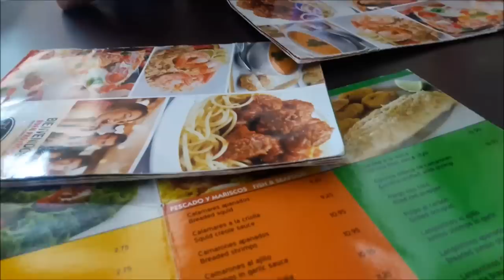VLOG #2: ACOMPAÑANOS DE COMPRAS (3 DE OCTUBRE) - PRINCESA MIEL BLOG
Acompáñanos a un día de compras...En este nuevo vlog las llevamos con nosotras de compras...esperamos les guste!